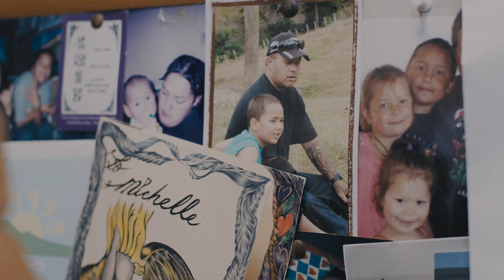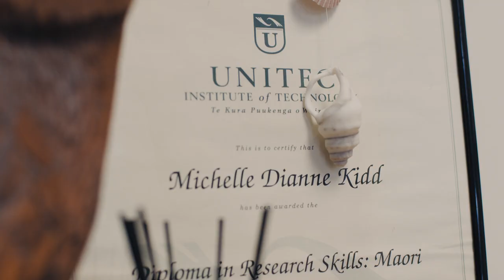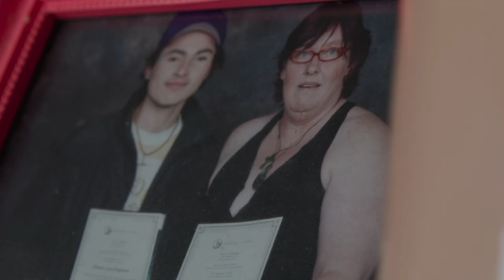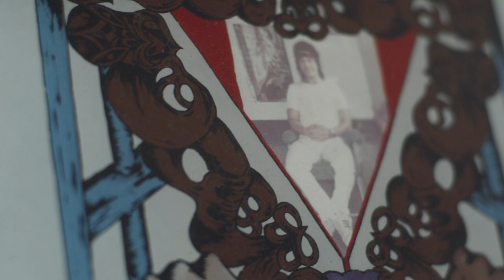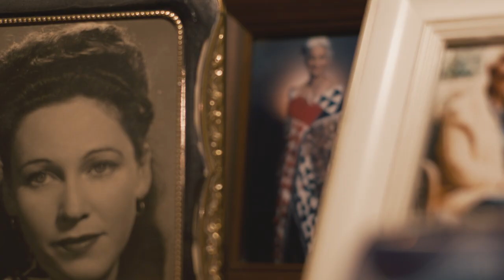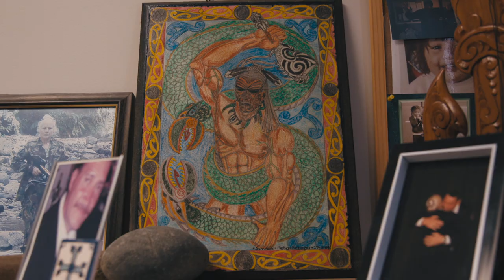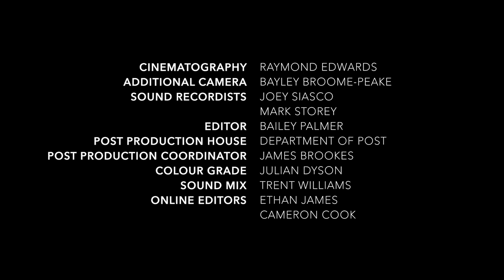Whaea Michelle: navigator of the family violence court | Frame | The Spinoff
Michelle Kidd defines her role at Auckland’s specialist Family Violence Court as te kaiwhakatere – the navigator. It’s a unique job, helping guide defendants through the court system. And there’s no one better suited to it than Whaea Michelle.

Frame is a series of short, standalone documentaries produced by Wrestler for The Spinoff.